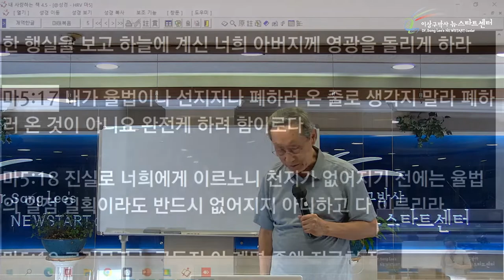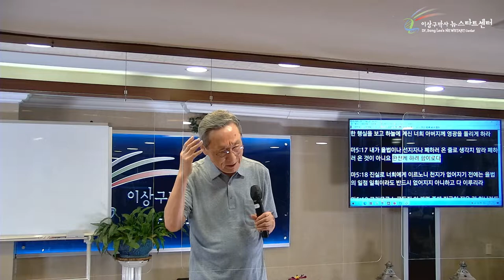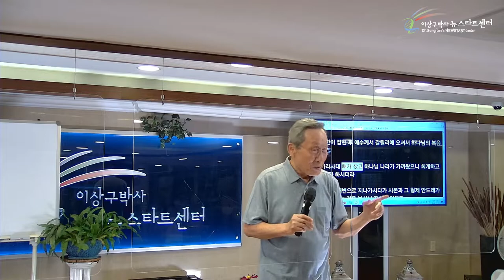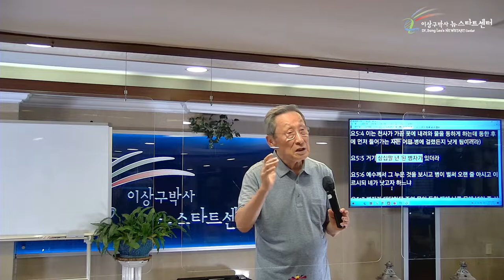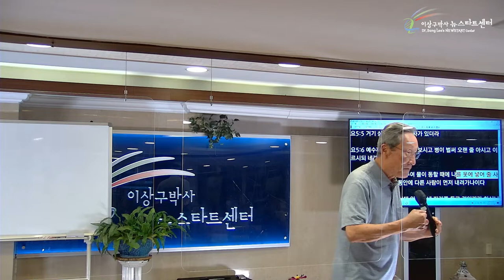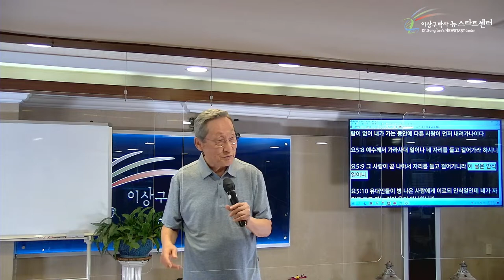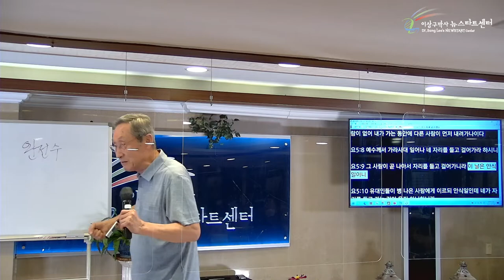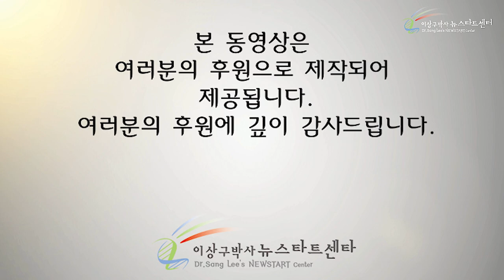[5강] 38년 병자에게 찾아 온 안식일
성경절
마가복음 1장 14절